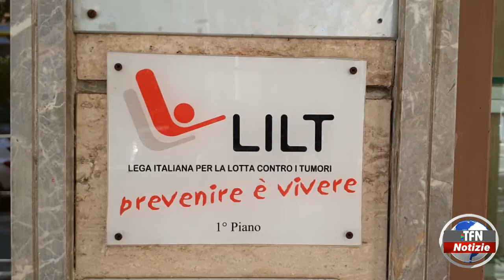Caltanissetta - Prevenzione tumori, la Lilt si rivolge ai fumatori - TFNWEB.IT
Visite dal 15 al 28 febbraio per diagnosticare i tumori naso-faringo-laringei